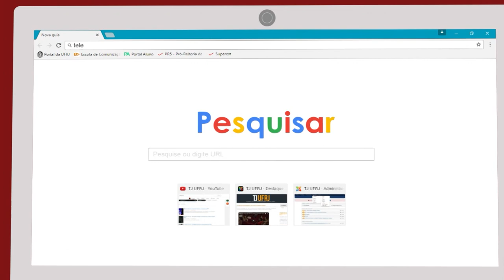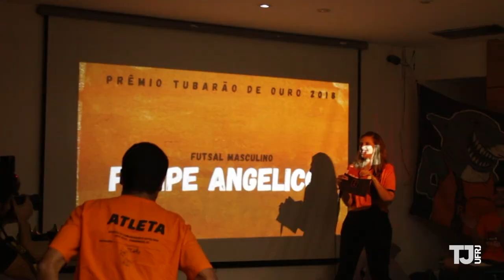Homenagem aos tubarões da UFRJ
Você ainda não conhece os tubarões da UFRJ?

Eles fazem parte da Atlética de Comunicação e Artes, que representa os cursos da Escola de Comunicação (ECO), da Escola de Belas Artes (EBA) e da Faculdade de Arquitetura (FAU), e organizaram um evento super bacana na Praia Vermelha pra homenagear os atletas!

Vem mergulhar nessa história com a gente!